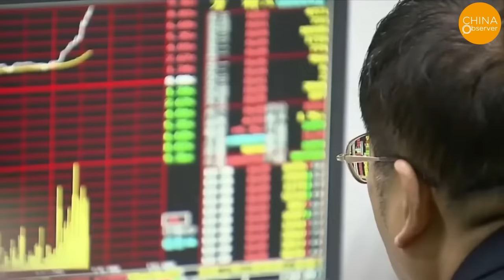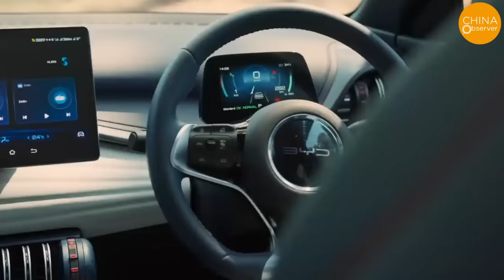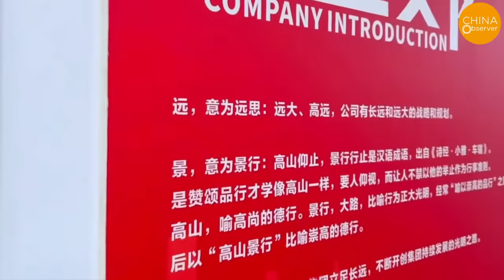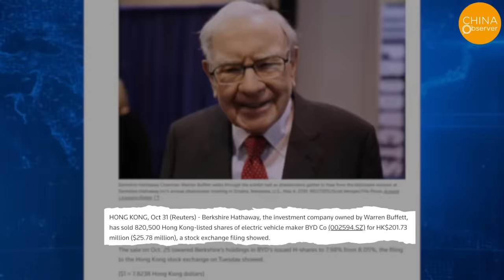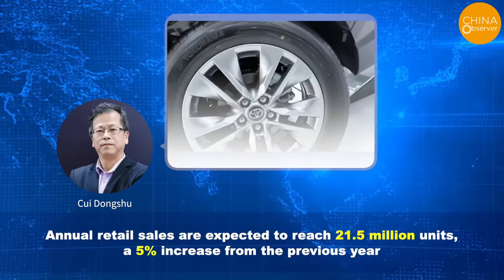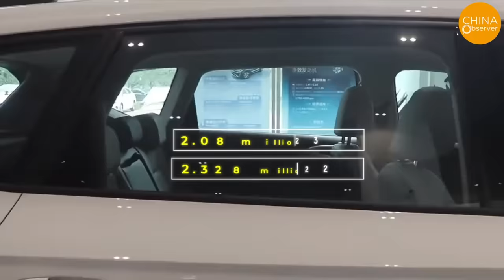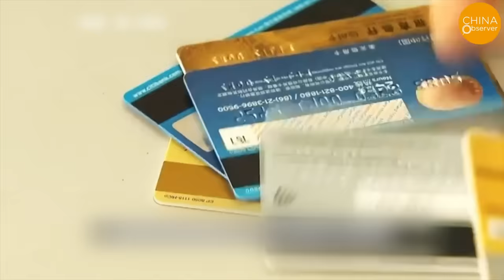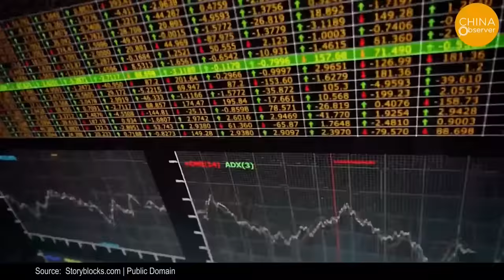China’s Car Dealers in Tears: Car Price Freefall, ￥190,000 Cuts Still Unsold, Turning New to Rust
As the year ends, major Chinese car brands have intensified discounts and engaged in a price war, launching full-scale price reductions. Some automakers have slashed prices by as much as 190,000 yuan, causing consumers to feel betrayed. Amid the current economic downturn, the Chinese automotive industry is believed to be facing severe sales challenges.